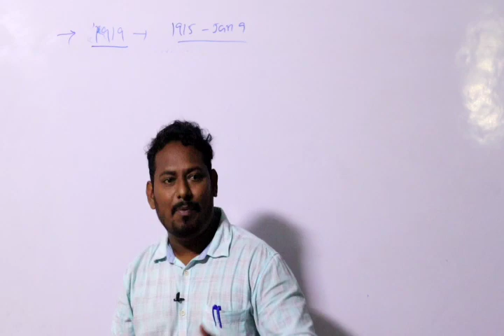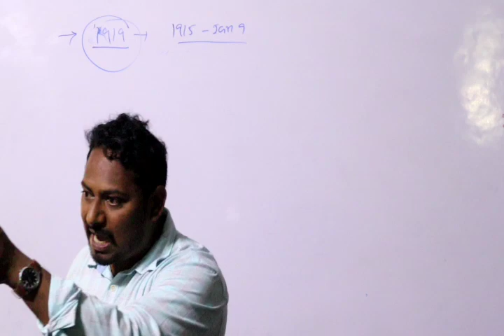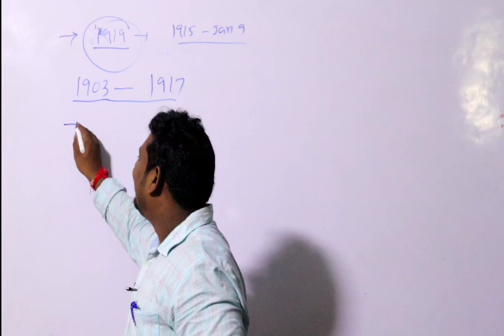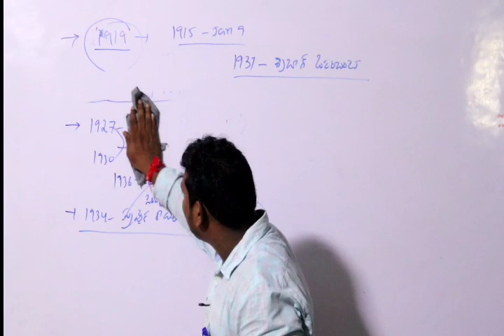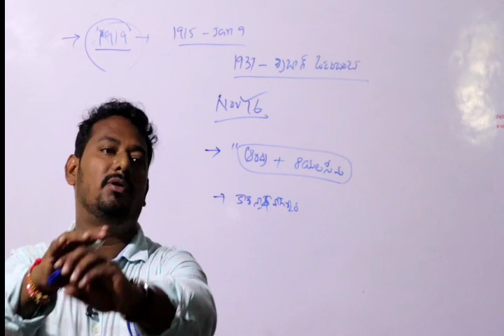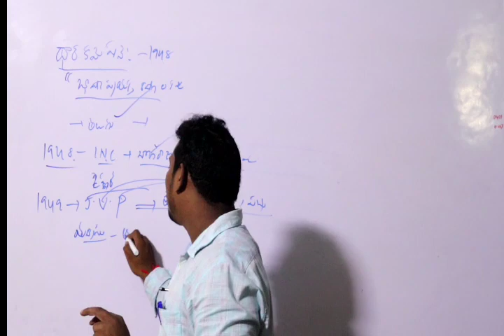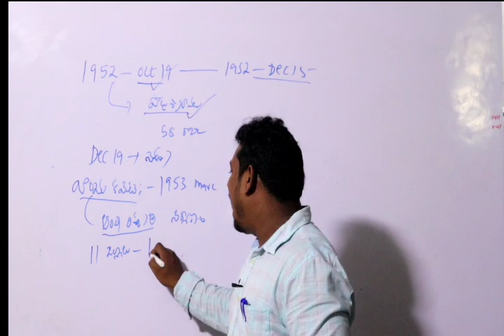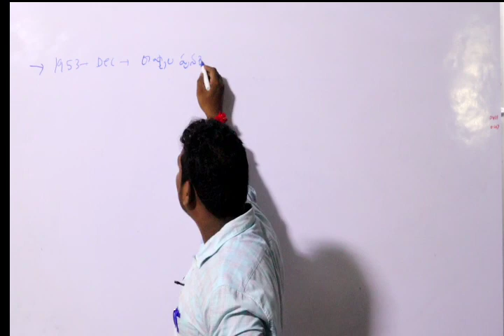తమిళనాడు నుండి ఆంధ్ర ఎలా వేరుపడింది? మీకు తెలుసా? //APPSC//TSPSC//UPPSC//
ఆంధ్ర ప్రదేశ్ చరిత్ర